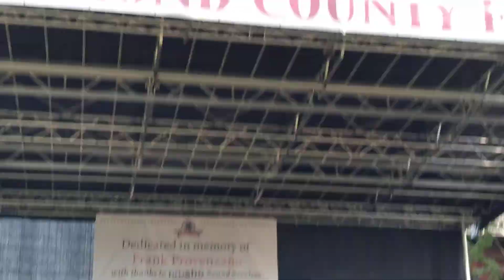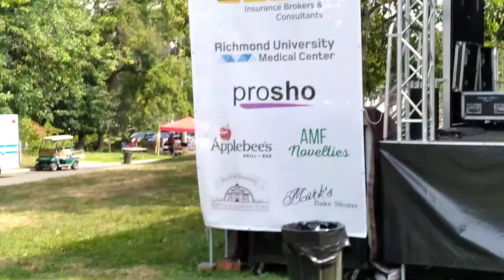September 5 2022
Labor Day Monday  September 5,2022  Richmond county fair of Staten Island NY presents Who Do You Like TV Presents Frank James and the Shooting Star Band Reuniting  Free Concert Entertainment   music at the Historic Richmond Town 441 Clarke  Ave, Richmondtown Staten Island NY 10306 Music Singer Frank James And Who Do You LIke TV Music Prodicer Entertainer Master Drummer Drummer singer percussion  Fred Coscia and Fred Coscia's Brother Drew Coscia and Fred Coscia's Guitar bass player and good friend  Meyer Rossabi and also Frank base player and Mike dejackemo  keyboards and special  Guest Who Do You LIke Tv Video Recording Photographer Assoatnt Staen Usland's Own Paddleball Handball Legend Bloop Sal Coticelli And a very Special friendly Famous  Actor Guest and very good Ftiend Robert Funaro Drew and Fred Cocia's Mother Phyllis and Bloop Sal Coiicelli's Mother Doreen Fred Coscia's Keyboard Player Mike Meyer:I WAS LAUGHING THERE WAS A STINK BUG ON MY EFFECTS PEDAL, HE WAS ROCKIN ! LOL. LABOR DAY FESTIVAL 2022 SHOW, WITH DREW, FREDDY, ROB,PETER, AND FRANK